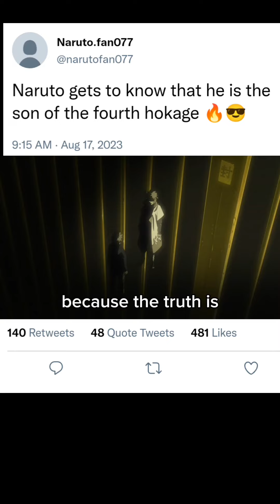Naruto Meets With His Dad 😀